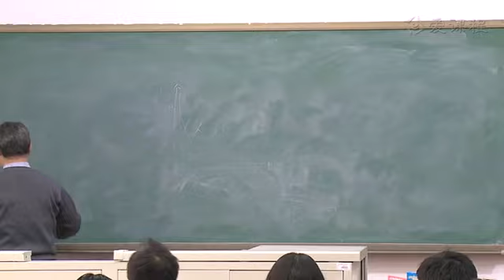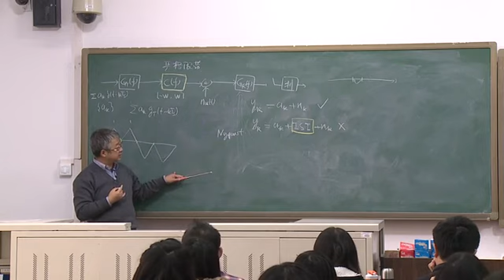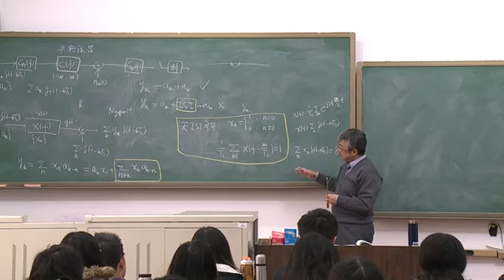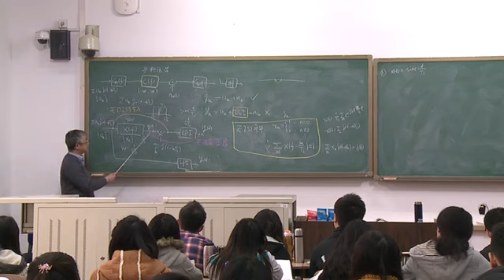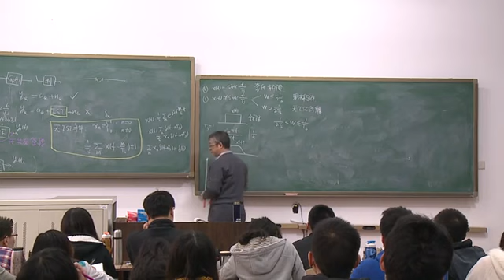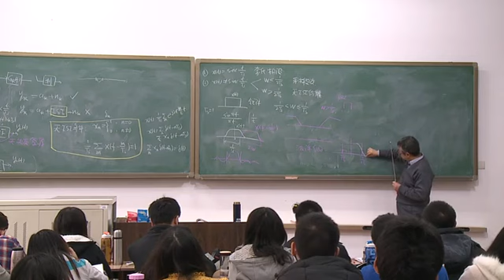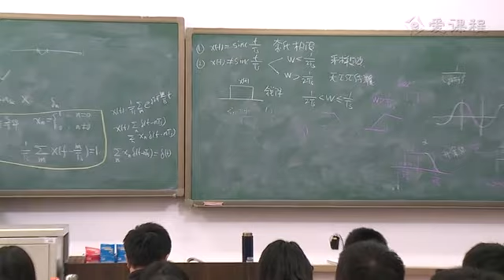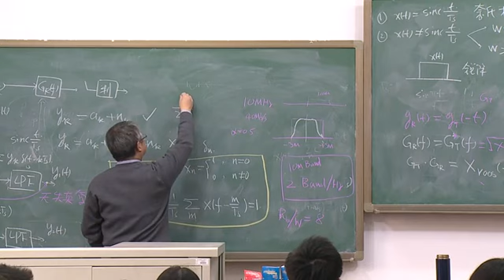59 教学录像 奈奎斯特准则 北京邮电大学 通信原理